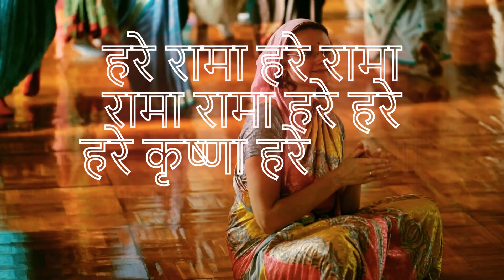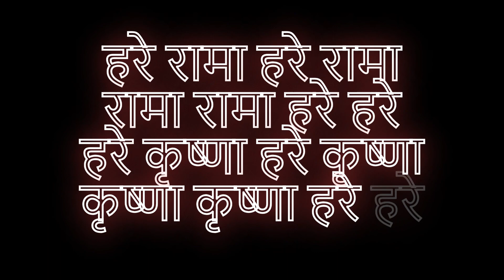ChinkuPinki - Hare Rama Hare Rama Hare Krishna Hare Krishna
Embark on a spiritual journey with the soul-stirring song "हरे रामा हरे रामा, हरे कृष्णा हरे कृष्णा." This devotional melody invites listeners into a world of divine love and peace, echoing the timeless mantra that has been a beacon of hope and faith across generations. Through the sacred verses, the song conveys a powerful message of overcoming life's challenges and finding solace in the names of Lord Rama and Lord Krishna. With each chant of 'हरे रामा' and 'हरे कृष्णा,' the song promises a path to grace and tranquility, urging everyone to seek the blessings of the divine. Join us in celebrating the essence of life and devotion, where every note resonates with the power to heal and uplift spirits.